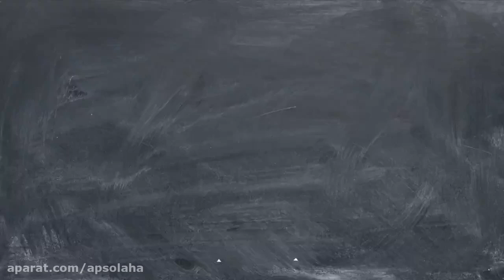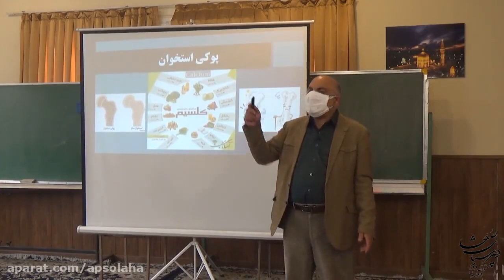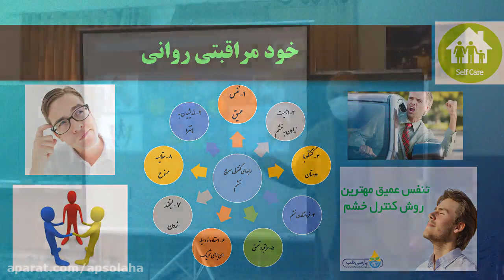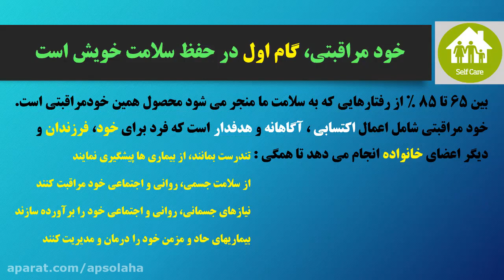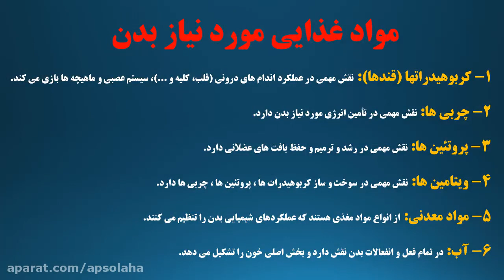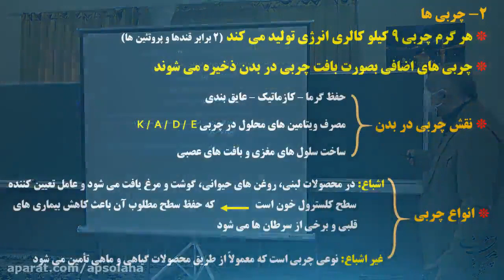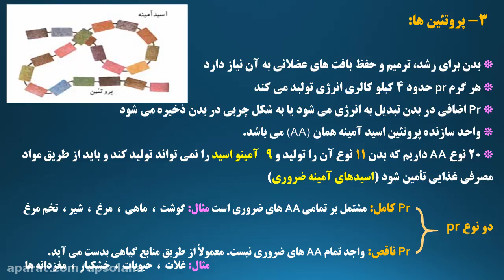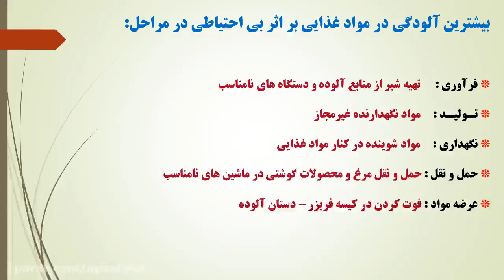Health Twelfth Chapter 3 Section 7, Class help you develop Skills